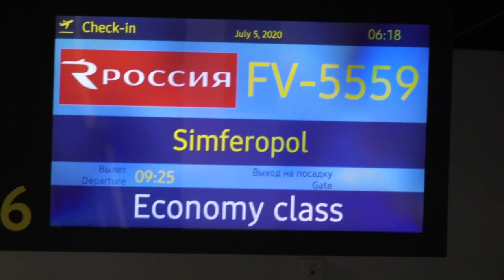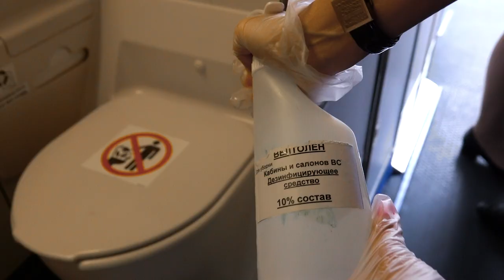Открытие рейсов Хабаровск — Симферополь на Boeing 747 | Видео для авиакомпании «Россия»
Материал делал для авиакомпании "Россия".

Снято на Sony RX3. Вся техника взята в Зум-Прокате.

Дорогой зритель, знай, что твоя поддержка даёт мне вдохновение, стимул для развития и влияет на то, как часто я могу делать контент для канала.

Буду рад каждому новому зрителю!